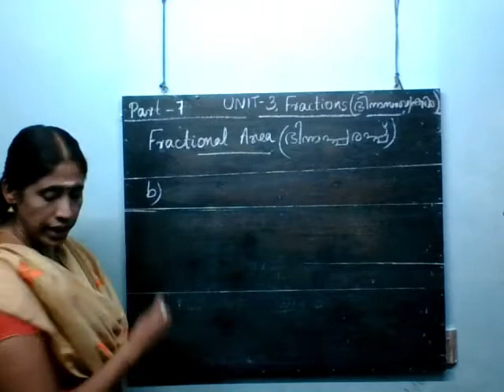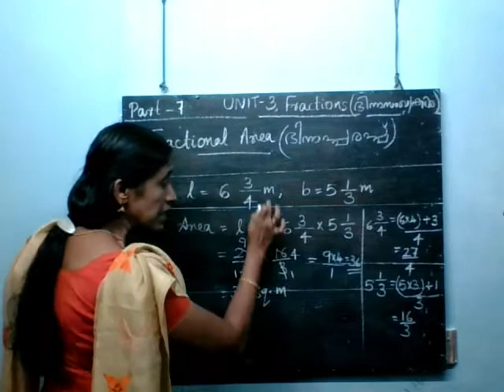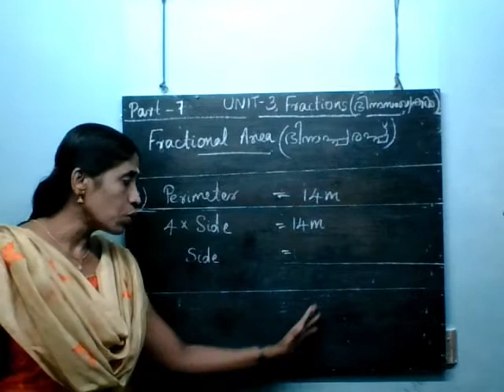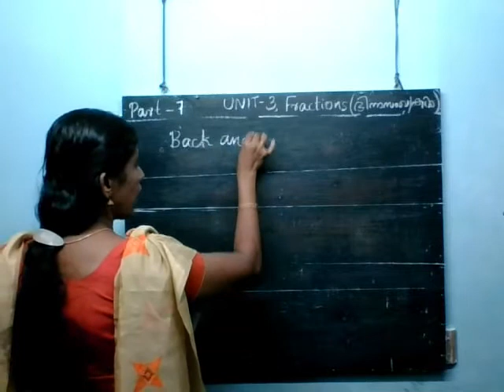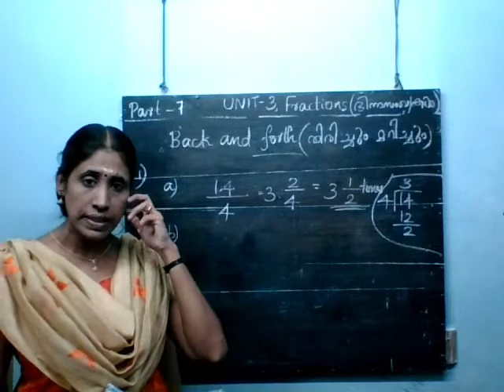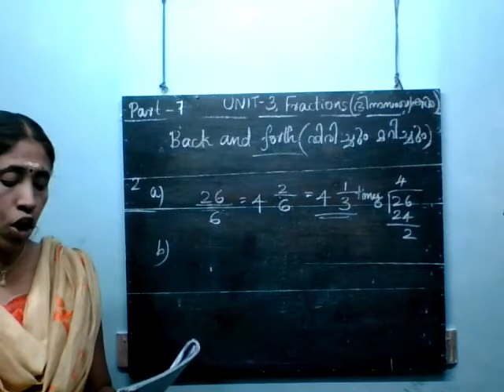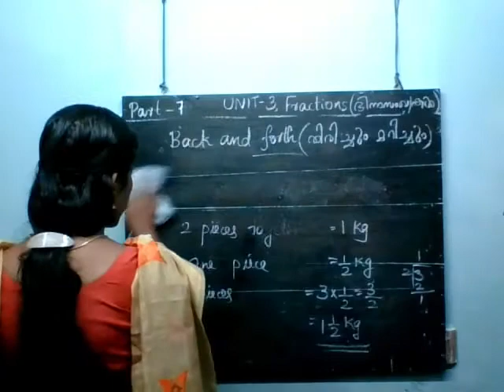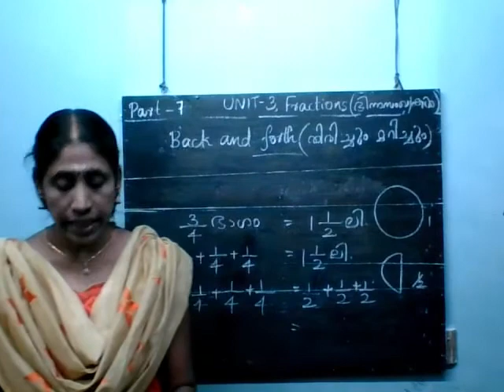CNN UP MATHS,STD:6,UNIT-3,FRACTIONS,PART-7